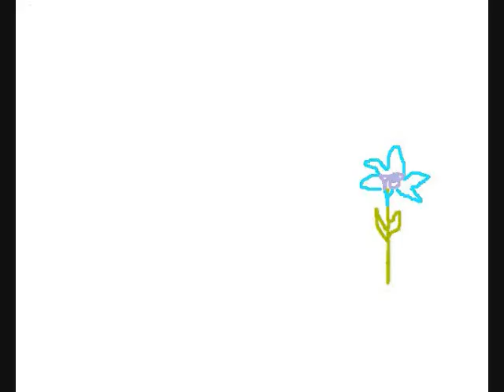icecream man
this video is the same as the other one. cept with music. enjoy=P